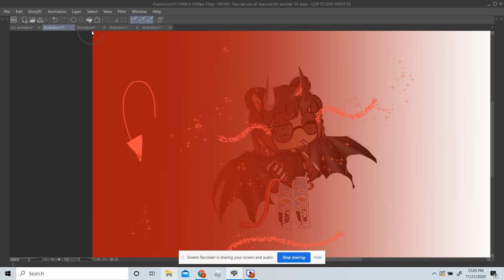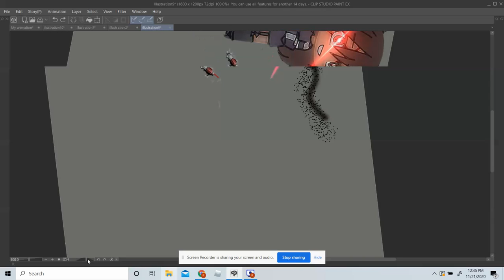My INTRO!!!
Song
Control
Artist
Halsey
UMG (on behalf of Astralwerks (ASW)); LatinAutor, CMRRA, LatinAutor - UMPG, IMPEL, UMPI, LatinAutorPerf, BMI - Broadcast Music Inc., Kobalt Music Publishing, ASCAP, UNIAO BRASILEIRA DE EDITORAS DE MUSICA - UBEM, AMRA, Hexacorp (music publishing), UMPG Publishing, and 23 Music Rights Societies